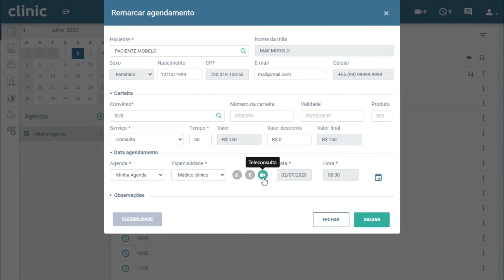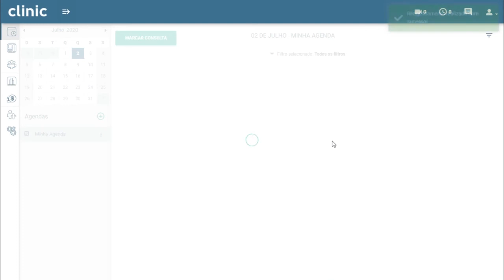Editar Remarcação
Núcleo Estadual de Telessaúde de Pernambuco
Secretaria Estadual de Saúde de Pernambuco